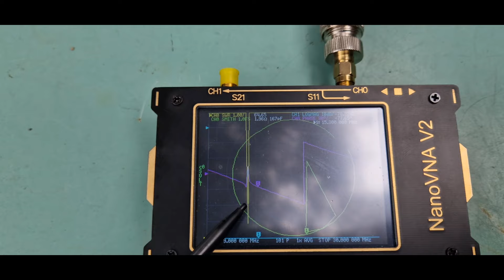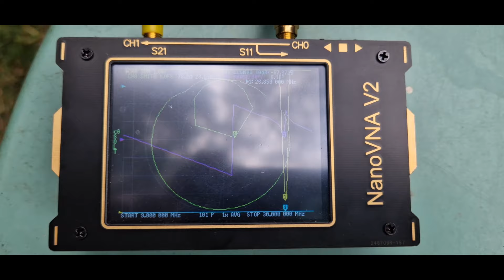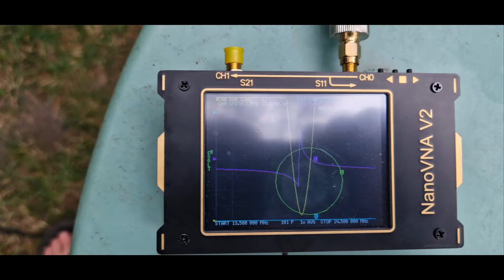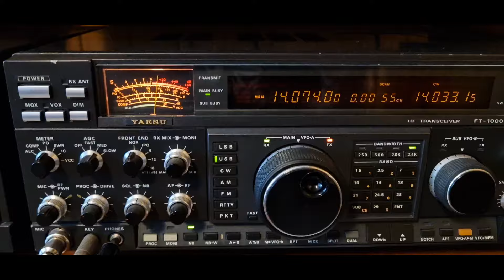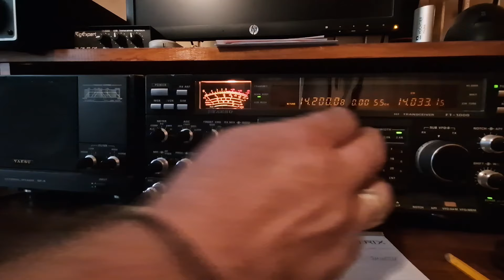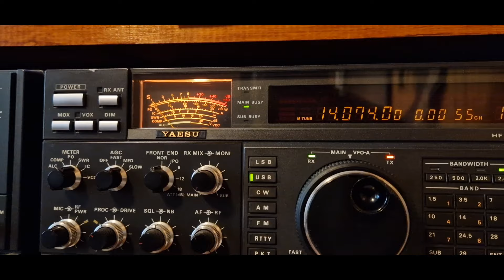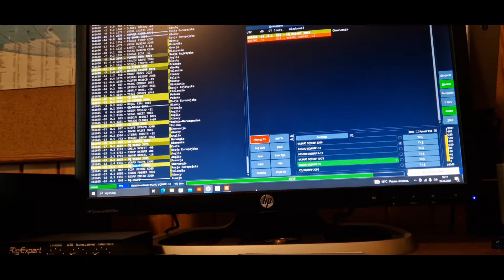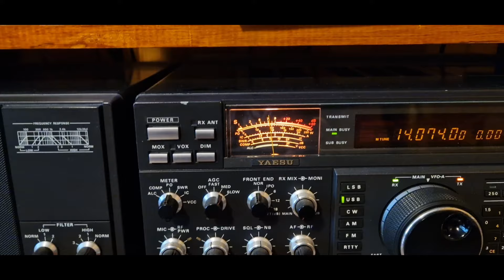Antena Magnetic Loop HF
Budowa anteny magnetycznej